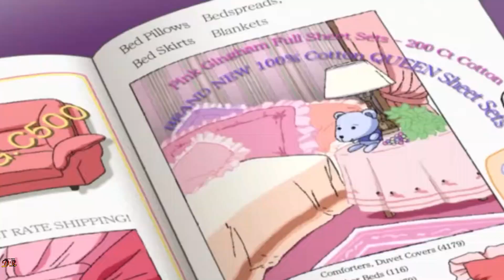GALAXY ANGEL Cinematic